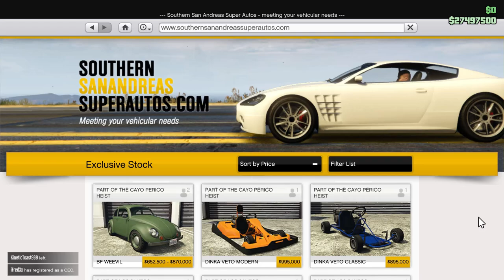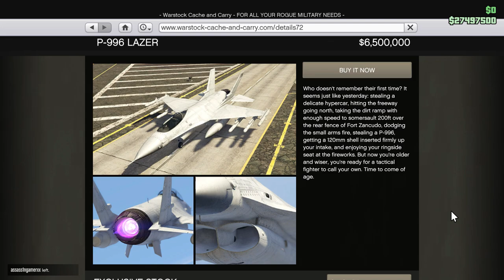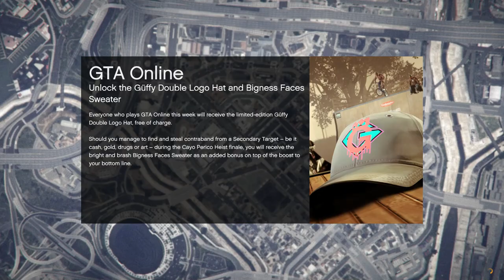The BIGGEST PROBLEMS With GTA Online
In this video Lurker discusses the current issues with GTA online and why people are not enjoying the game!

I am not encouraging modding or cheating in this video. It is purely for educational purposes only. to companies including but not limited to Rockstar, and Take Two this is a  copyright disclaimer Under Section 107 of the Copyright Act 1976, allowance is made for "fair use" for purposes such as criticism, comment, news reporting, teaching, scholarship, and research.